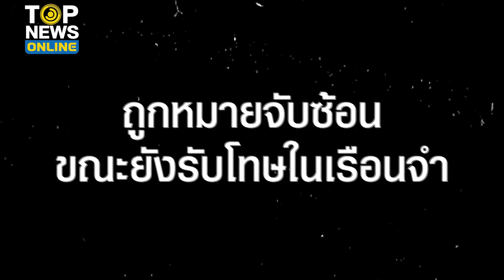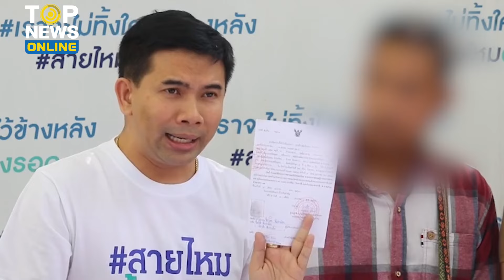งง หนุ่มเพิ่งพ้นโทษสุดอึ้ง ถูกหมายจับซ้อนขณะยังรับโทษในเรือนจำ | TOPUPDATE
หนุ่มเพิ่งพ้นโทษคดียาเสพติด สุดอึ้ง ไปติดต่อขอดำเนินการทางทะเบียนราษฎร์ กลับถูกปฏิเสธ อ้างมีหมายจับคดีคดีทำร้ายร่างกาย ช่วงที่ตนยังรับโทษอยู่ ทำให้ต้องสูญเสียโอกาสเดินทางไปทำงานที่ต่างประเทศ ประสานขอถอนหมายจับ เจ้าหน้าที่ตำรวจกลับแนะนำให้ยอมรับผิดตามหมาย แล้วไปสู้คดีในชั้นศาล